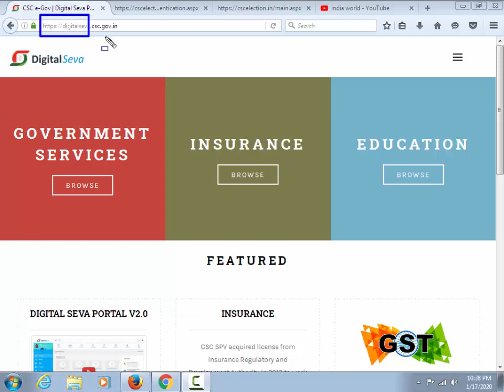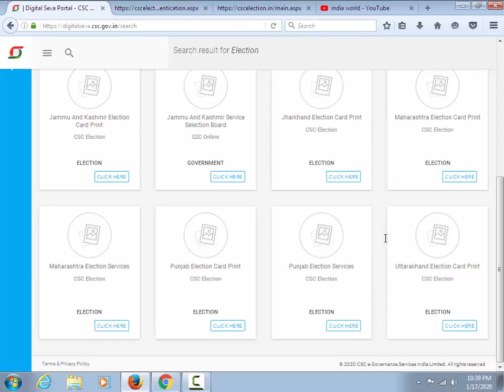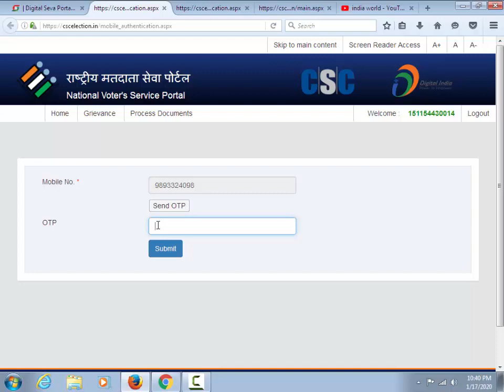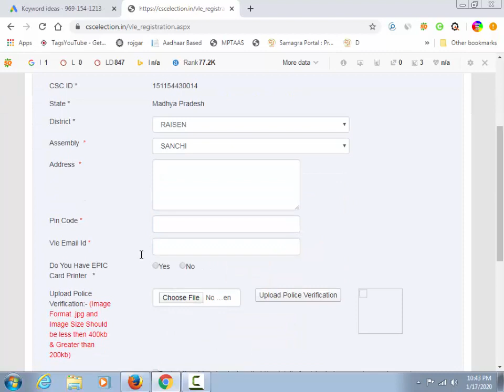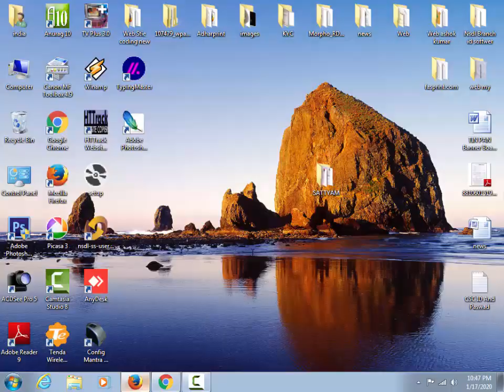election voter id card print for csc service//Voter ID Card डाउनलोड करना हुआ आसान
CSC
1voter id print
2 voter id print,
3 voter id card print,
3 voter id print online,
4 duplicate voter id card print,
5 राष्ट्रीय मतदाता सेवा पोर्टल,
6 National Voter's Service Portal,
Mybbc.online
india world
india world
 *voter id print

.Follow us
 FACEBOOK MY SELF